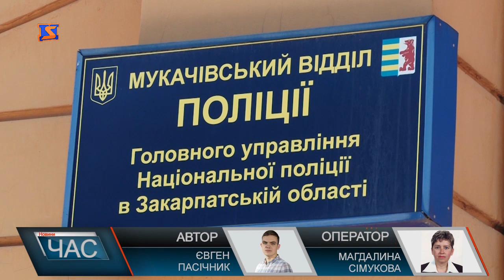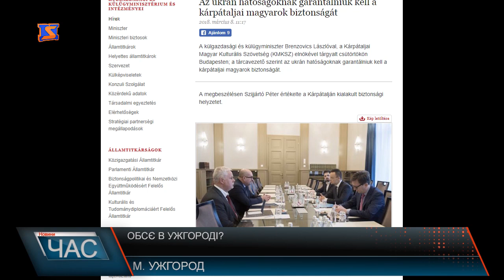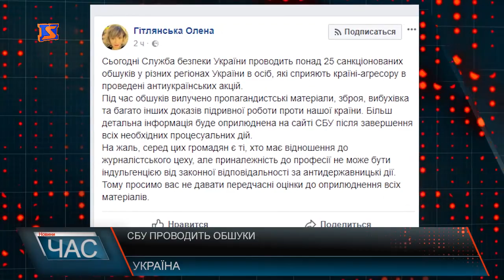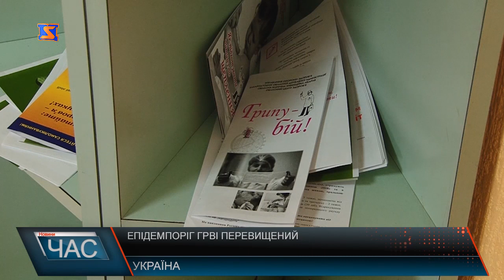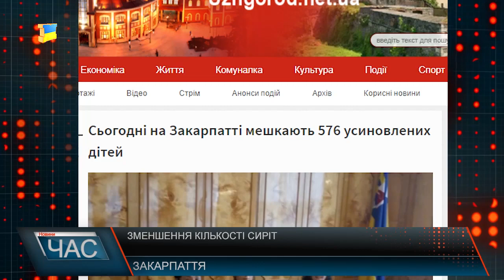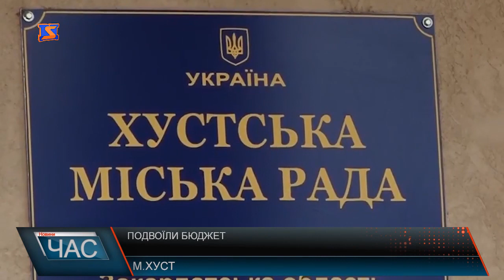Програма “ЧАС”. Hовини Закарпаття за 12 березня 2018 року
Небезпека поруч - групове згвалтування
Буде чи не буде - Представництво ОБСЄ
Неконтрольована стихія – ґрунтовий зсув
Готовність до паводків – стан берогоукріплень
Спортивний майстер-клас – радість для юних каратистів
Свято краси – Міні-Міс Іршава